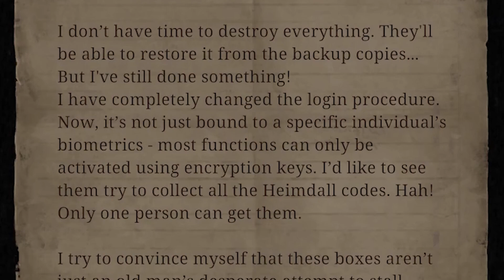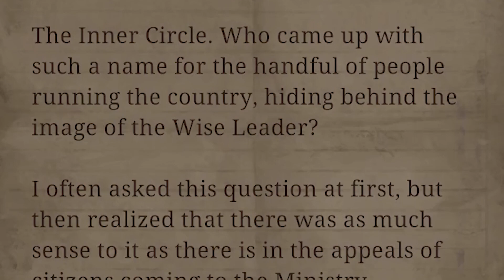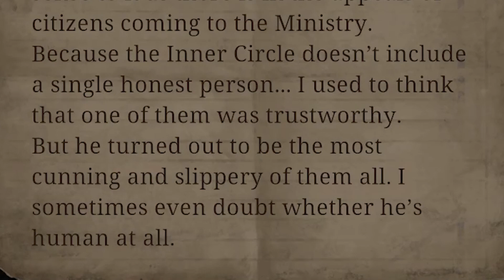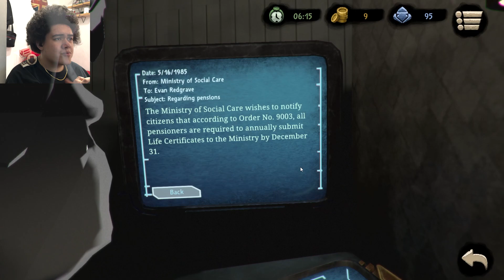Beholder 2 Episode 12: Supergame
Welcome back for some more Beholder 2! Hope you all are enjoying! We will be doing more deeds in this episode!